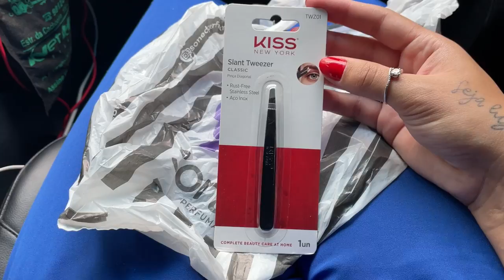DECORANDO A CASA COM FLORES, MÓVEL NOVO PRO QUARTO DA LILI, PRIMEIRO BANHO DO PAÇOCA EM CASA! 🐶🏡❤️